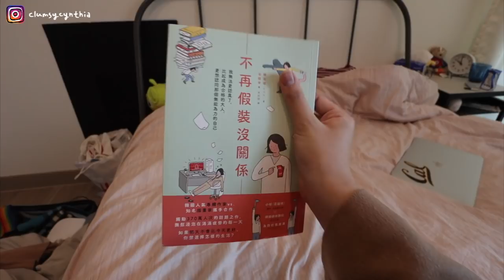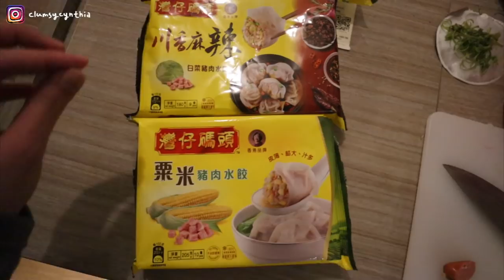香港一週工作VLOG・改在圖書館上班?/小資女的地獄廚房/開箱男友爸媽送的聖誕禮物🎁 "HOME OFFICE" WEEK IN HONG KONG 🇭🇰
久違的一週VLOG來了！
這次真的很快速喔我，週末馬上剪，快點稱讚我哈哈哈哈哈
現在為了投票 我人在台灣快閃48小時 之後再跟大家分享
我大概累積了有100部影片還沒有剪完 我慢慢剪 大家等我～

募資達標1900%  1700多位學員報名🔥
現在還有「三期零利率」！
每月只要 $1,399！（ NT$1,393/月 x 3期 0利率）

大家可以一起買更划算
「🔥多人團購方案」
找人一起團購看這裡！連結：
3人團購，1人只要$3680 (上市價：8500)
5人團購，1人只要$3480 (上市價：8500)

只要有人購買一套課程，Michael 就會再多捐贈一套課程做公益喔！
希望大家一起響應，在2020不只學好英文，自己進步的同時也能幫助需要的人！